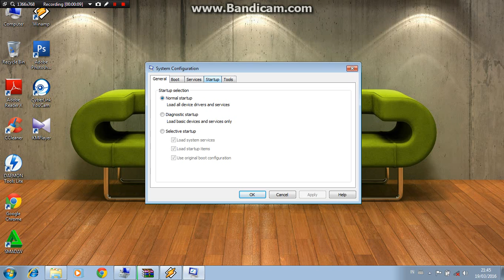Cara Membuang Starup Aplikasi windows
windows, cara instal,cara seting